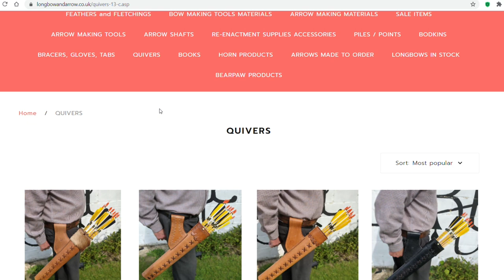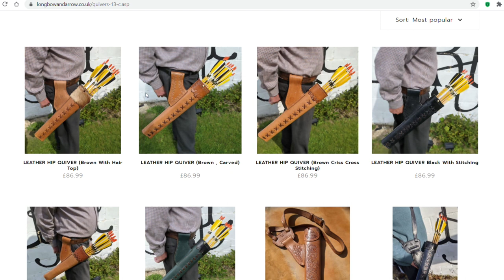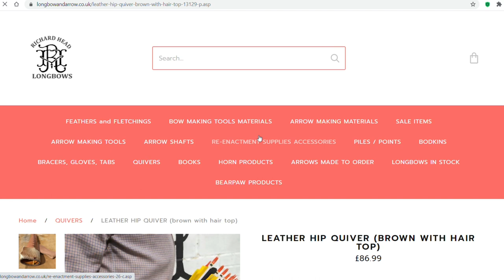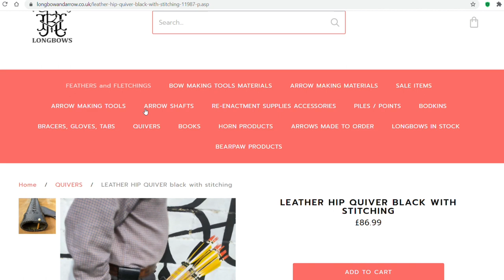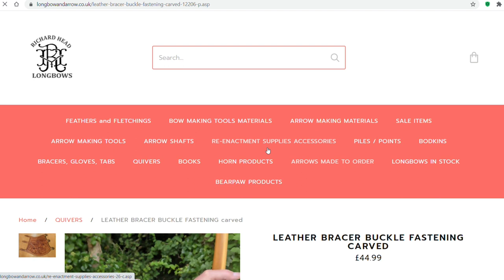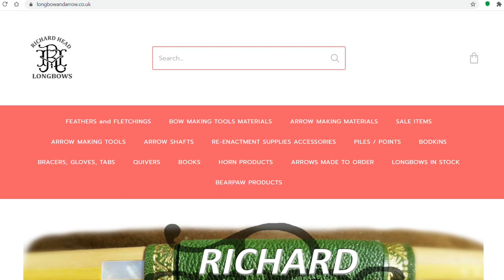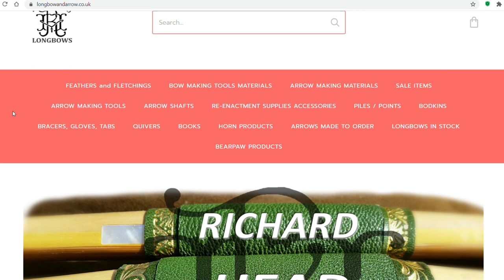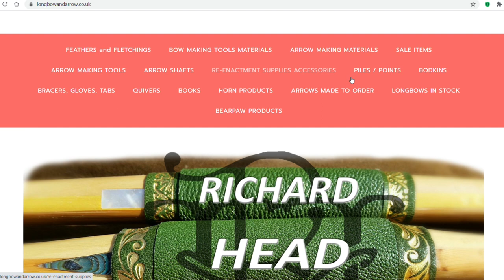Some new leather quivers and bracers for Longbow archers and the Witcher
Some of you were suprised to find we have a website selling Longbow related items, so here is a quick look at some new items and a plug for the site.  Please check it out below...